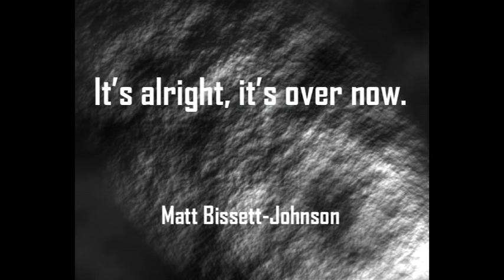Rabid Planet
An alien ecology set to music.Only 20 light years away.By Matt Bissett-Johnson.